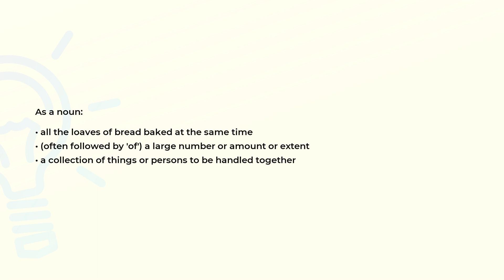What is the meaning of the word BATCH?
Definition and spelling of the word BATCH.

(00:00) Intro
(00:07) As a noun
(00:23) As a verb
(00:31) Spelling

As a noun (00:07):
• all the loaves of bread baked at the same time
• (often followed by 'of') a large number or amount or extent
• a collection of things or persons to be handled together

As a verb (00:23):
• batch together; assemble or process as a batch